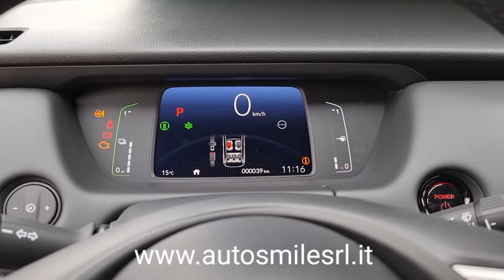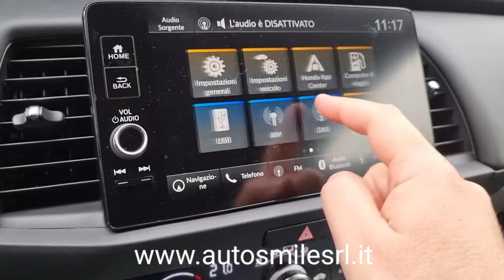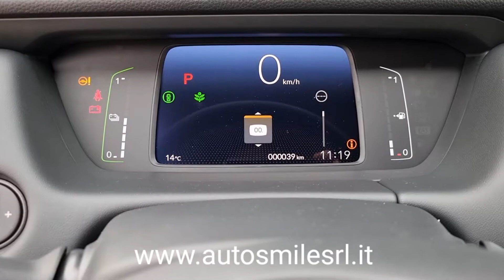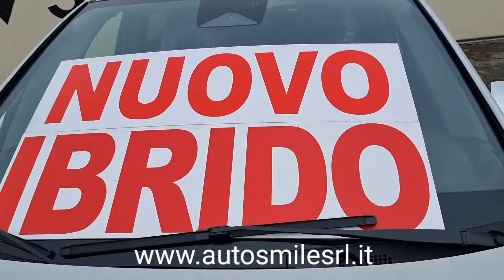HONDA Jazz 1.5 i-MMD 109cv EXECUTIVE eCVT / Bianco metallizzato / IBIRDA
MOTORE
Cilindrata ed Alimentazione: 1.498 cc - Ibrido/Benzina (2 motori elettrici)
Potenza massima (el.): 80 Kw (109 cv) Potenza massima (ben): 72 Kw (98 cv) / 5500 rpm
Coppia massima (el.): 253 Nm Coppia massima (ben): 131 Nm / 4500 rpm
Trasmissione: eCVT
Velocità massima: 173
NEDC WLTP
CONSUMI (l/100Km) Urbano: 2,5 Low:
Extraurbano: 4,3 High:
Combinato: 3,7 Combinato:
EMISSIONI CO2 (gr/Km) Combinato: 84 Combinato:
GARANZIA 3 anni o 100.000 Km (5 anni componenti ibride)

SICUREZZA
ABS con Brake Assist Sistema di mantenimento a basse velocità
Controllo di stabilità e trazione VSA Sistema di frenata a riduz. d'impatto CMBS
10 Airbag: anteriori, ant laterali, anteriore centrale Sistema di sterzata assistita LKAS
ginocchia, a tendina anteriori e posteriori Avviso superamento della corsia LDW
Cinture di sicurezza anteriori a due stadi con ELR Mitigazione abbandono carreggiata RDM
Attacchi ISOFIX Riconoscimento segnali stradali TSR
Vivavoce Bluetooth Limitatore di velocità intelligente ISA
Immobilizer ed Allarme Info angolo cieco BSI e traff in manovra CTM
Sistema di frenata d'emergenza Sistema di chiamata d'emergenza eCall
Cruise Control Adattativo ACC Sensori pressione pneumatici DWS
Clima automatico Specchietti elettrici richiudibili cromati
Start & Stop ed Eco Assist Vetri posteriori oscurati
Sistema di assistenza partenze in salita HSA Smart Key
Sensori luci e pioggia Sedili magici posteriori
Sensori di parcheggio anteriori (4) e posteriori (4) Sedile posteriore divisibile 60:40
Retrocamera Honda Connect 9" Carplay/Android con Navi
Freno a mano elettrico Radio digitale DAB
Interni in tessuto nero o grigio e pelle Comandi audio al volante
Sedili riscaldati anteriori Impianto audio 180W con 4 altoparlanti
Bracciolo anteriore con vano portaoggetti Antenna a pinna di squalo
Volante e pomello cambio in pelle e riscaldabile Doppio USB frontate e doppio posteriore
Proiettori Led Presa accessori frontale
Luci diurne anteriori a Led Cerchi in lega 165"
Fendinebbia a Led Kit di emergenza per foratura (IMS)
Timer spegnimento fari (luci di parcheggio) Telo copribagagli
Abbaglianti automatici HSS Emblema posteriore e:HEV
Prezzo di listino del veicolo con equipaggiamento di serie :
Vernice metallizzata/parlata :
Accessori installati : Preparazione alla consegna
Prezzo della vettura esposta IVA inclusa, IPT e PFU escluse

DOTAZIONI PRINCIPALI
Sensori di parcheggio anteriori (4) e posteriori (4) Sedile posteriore divisibile 60:40